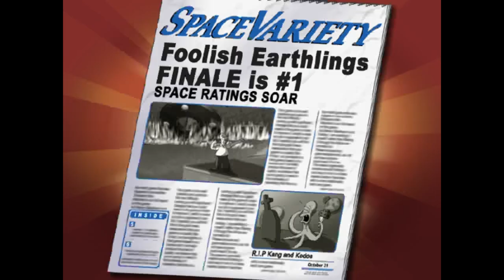Los Simpsons: Hit & Run Todos Los Clips